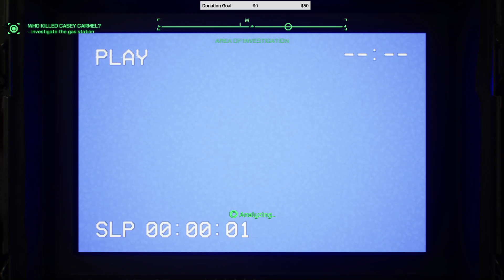Downtown troubles • Robocop Rouge City Hard Mode: Episode 2